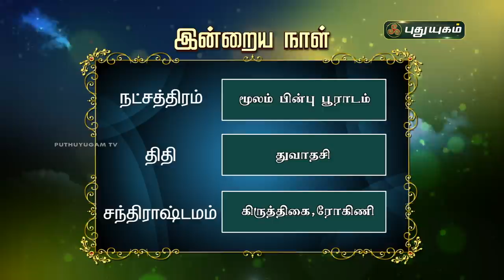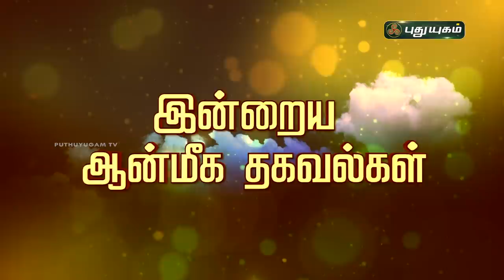Today Rasi Palan - 08/02/2021 | Indraya Rasi Palan Tamil | இன்றைய ராசிபலன் | Astrologers Magesh Iyer